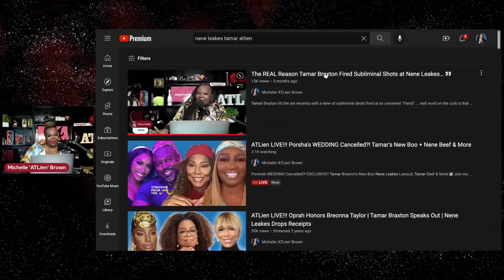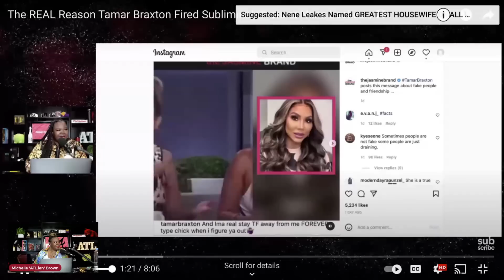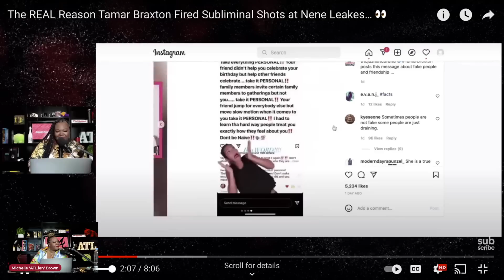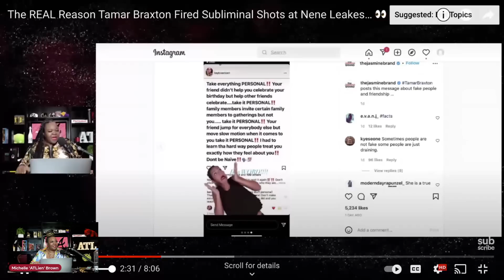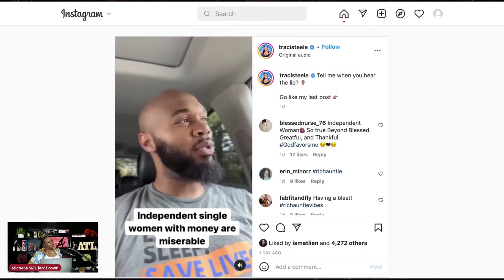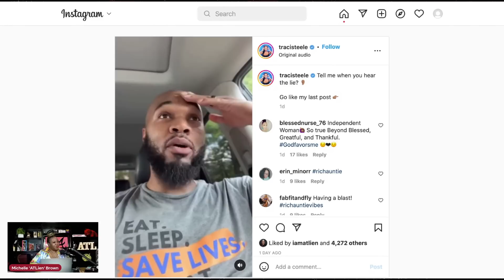Tamar Braxton and Nene Leakes Friendship Fallout Explained (AGAIN)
Nene Leakes and Tamar Braxton are no longer friends.  The outspoken pair unceremoniously unfollowed each other on social media several months ago and while it's not the first time, it seems that a "beef" over a man most likely ended the friendship for good.

Jason Lee of HollywoodUnlocked recently reported that Tamar and Nene's friendship fallout was due to Nene allegedly introducing Tamar's "boyfriend" to other women.  I reported what actually happened between the two divas several months ago after Tamar fired a slew of subliminal accusations via her instagram account. My sources revealed at that time that Tamar is in her feelings regarding Nene's new relationship with Nyonisela Sioh and how Tamar was more invested in one of Nyoni's friends than he was into her.  The friend would often bring other women on double dates with Nene & Nyoni and Tamar felt that Nene should have told her. Would you tell your "friend" that your man's friend is seeing other people? Or would you mind your business?

TASHA K Ran Out of GEORGIA?! Flees to Florida After Cardi B Loss | Re-Files Appeal to Buy Time
Tamar Braxton's BF David Adefeso Kicks Her & Son Logan Out of LA Condo + Files RESTRAINING ORDER!
Kandi's LEGS HIPS & BODY Song ft Funky Dineva from Flopped 'Mother's Love' Stage Play Goes Viral

*** SUPPORT ***

*** READ ME! ***

*** Mailing Address ***

*** FOLLOW ME ***